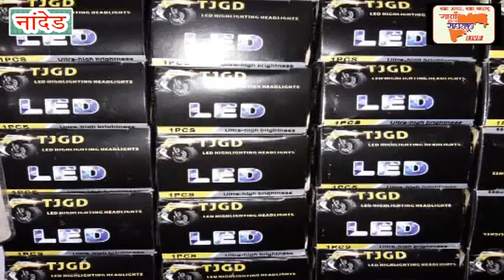हेप्पी क्लब च्या कार्यास एक वर्ष पूर्ण, अब्दुल सलीम शेठ सौदागर यांनी दिल्या शुभेच्छा